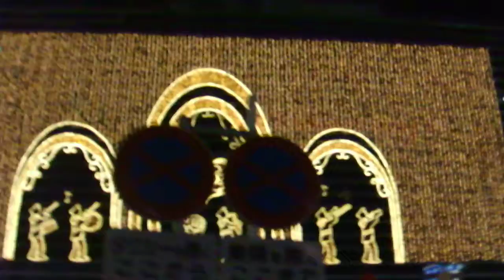クリスマス2018横浜駅西口35th YOKOHAMAイルミネーション20181210駅前ロータリー を歩いてみたDSCF6561